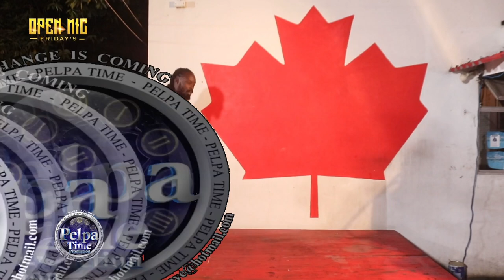Round Head 90s hits / Presidential DISS Kiprich / Alpha Omega jump in a new league OPEN MIC PART 1